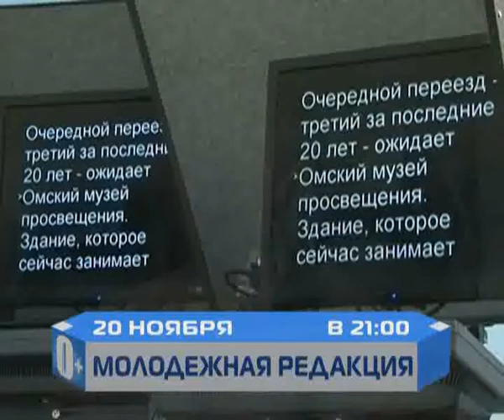АНОНС программы "Молодежная редакция"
АНОНС программы ГТРК "ОМСК" "Молодежная редакция".